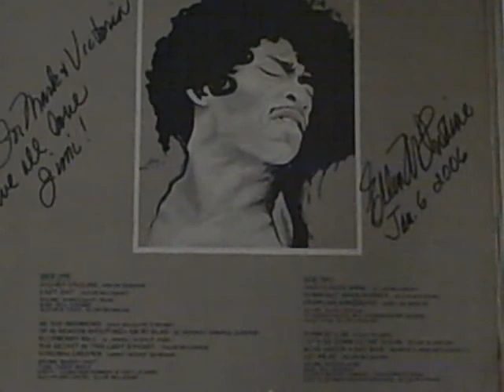Ellen McILwaine "Lazy Day" written by E. McILwaine produced by Bill Gagnon engineered by Chuck Gray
Lazy Day written by Ellen McILwaine

Lazy Day is from Ellen McILwaine 1975 record release of the album "The Real Ellen McILwaine"

Jimi Hendrix Illustration by Ellen McILwaine appears on the inside gatefold cover of the 1975 lp
 "The Real Ellen McILwaine"

Autographed by Ellen McILwaine with the inscription.. "We all love Jimi"

Thank you so much, Ellen!!!

You rocked our world...

Produced by Bill Gagnon

Engineered by Chuck Gray at Studio Six -

Montreal, Quebec

Canada.

Ellen McILwaine personnel are -

Ellen McILwaine - voice, guitar & slide guitar (Jimi Hendrix Illustration by Ellen McILwaine).

Christian St. Roch - drums

Bill Gagnon - bass

Had a job working in the now defunct bookstore in Duluth, Minnesota as their record expert/salesman. People would sell/trade boxes of records to the store. The record by Ellen McILwaine called "The Real Ellen McILwaine" came in one of those boxes as I was working on that particular day. Getting first refusal was a benefit of being the resident record expert, obviously I did NOT refuse that album! Anyway,"The Real Ellen McILwaine" was my first introduction to a lovely and most worldly talented lady. Naturally this record quickly got me on the prowl looking for anything Ellen related. I was then very lucky and had found a copy of the first band she was in called "Fear Itself" from 1969. Long story short, got in touch with her through the internet and sent her all my album covers via mail. She had graciously signed all that I sent and threw in the two albums that were missing from the Ellen discography.  I (we, my wife and I) considered her a great friend as we had kept in correspondence with her from then on. We loved her dearly as we will miss her immensely!

What a lovely friend we had in you Ellen!!

Ellen McILwaine - R.I.P.
(Forever in our Hearts)
10/1/1945 - 6/23/2021
All our love & respect to you Ellen!
Your dear friends,
Mark & Victoria Macham
Peace.

As a musician I am always on the lookout for something new (to me) and interesting musically. One of the ways I do that is by asking other people, especially musicians, what it is that they really like to listen to that is not mainstream or top 40 and I get all sorts of great suggestions. Can't remember if anyone mentioned this album..

I like to find the most obscure / rare music. This is one of those records

Yeah! So you better just watch it!!! (l.o.l.)